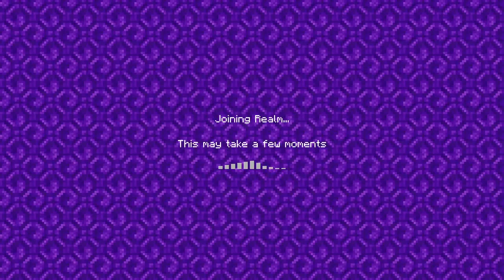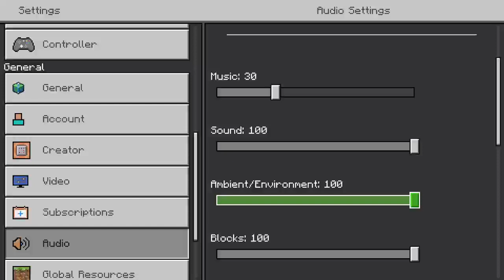Minecraft W/Bill Pt.14